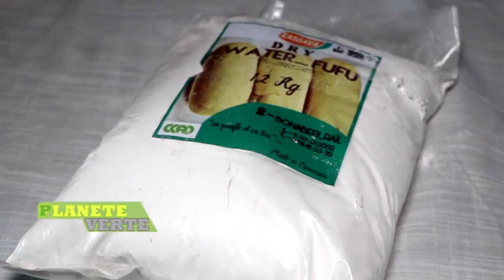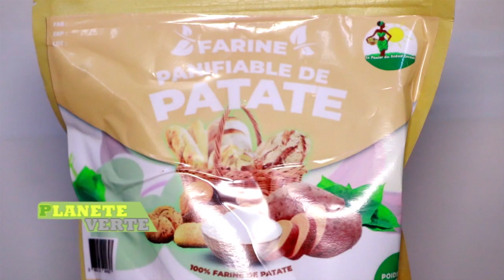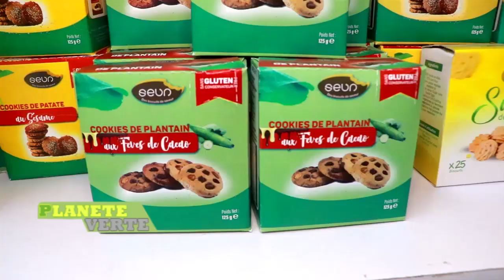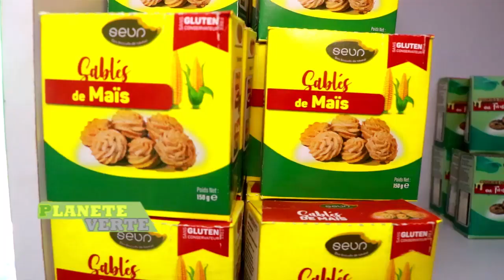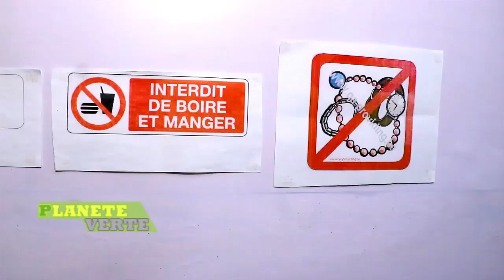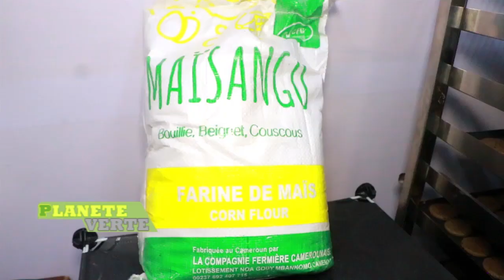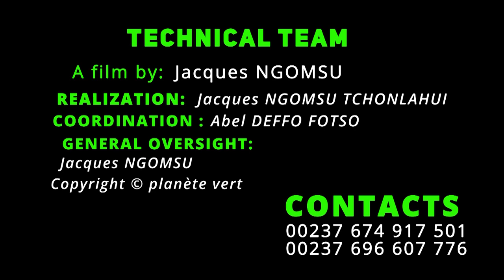Local flour : the value of this made in cameroon product